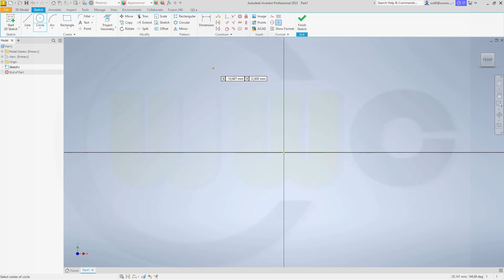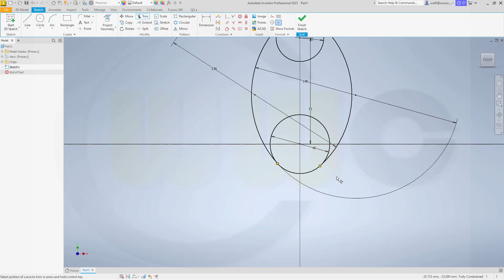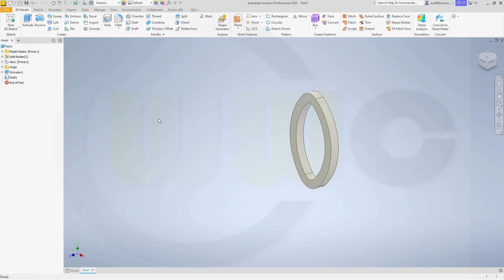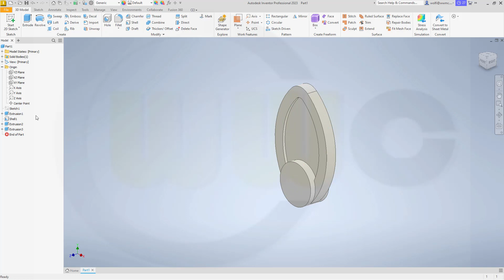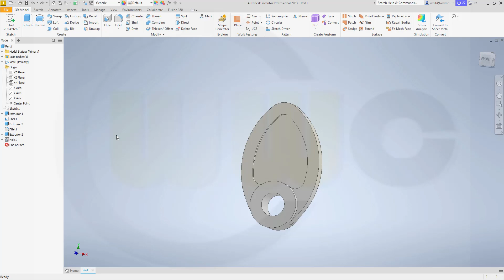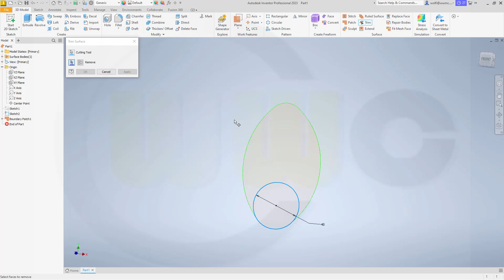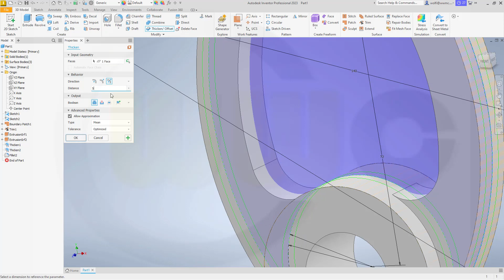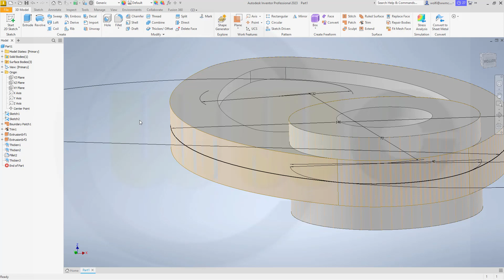3.16 Nocke - Inventor 2023 Training - Part Design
One exercise of my Inventor Trainings which was still missing - two versions - so I had to fill that gap - enjoy!

Siemens NX
Sheet Metal/Blechteilkonstruktion
SolidWorks
Surface Modelling / Flächenkonstruktion
Onshape
Drafting / Zeichnungen